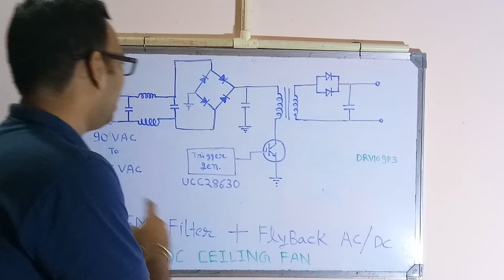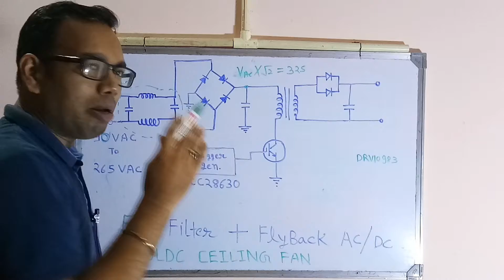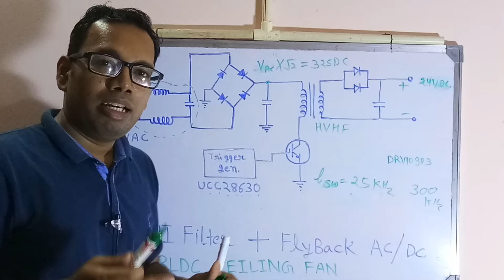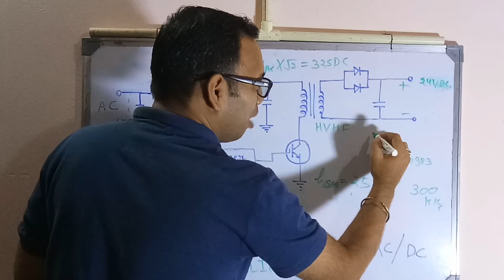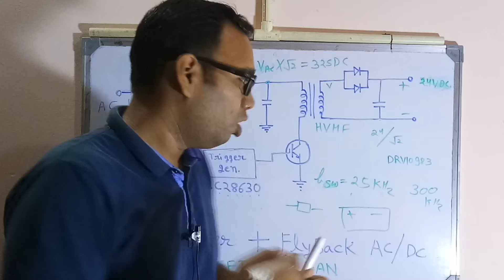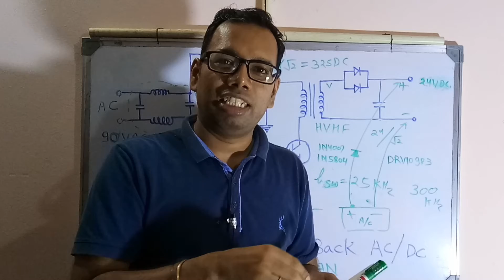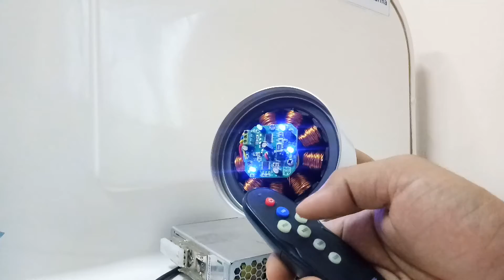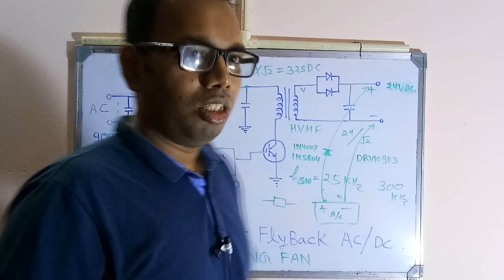How to run BLDC ceiling fan from Battery or external SMPS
In this video, I will show how to run a BLDC ceiling fan with a 24 battery or 24 volt  Adaptor power supply without using BLDC ceiling fan SMPS. I will use a External AC to DC converter module to run the BLDC ceiling fan or you can use 24volt battery directly . Both external AC to DC SMPS and battery will give 24 volt DC output witch is given to motor driver IC DRV10983 ic. This DRV10983  is an 3 phase motor driver ic witch is rated for 2 amp current to drive motor. In this method i just connected 24 volt SMPC output to Fan 24 volt dc input terminal & with the help of remote i can switch ON/OFF the fan and speed control of  fan.
by this method all feature of fan remain same.

by using battery directly to fan you can increase the run time of run 4 to 8 times than using conventional inverter

In this method extra care to be taken during DC voltage connection because any reverse connection will damage the module and the BLDC fan.

1. Schematic diagram of BLDC ceiling fan

2. list of Diode